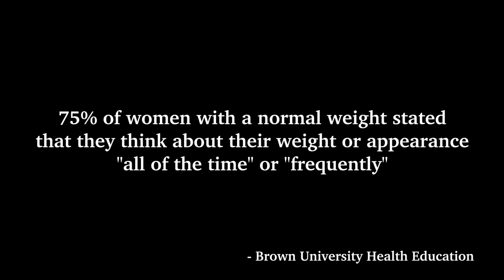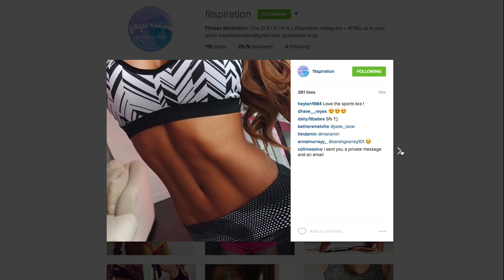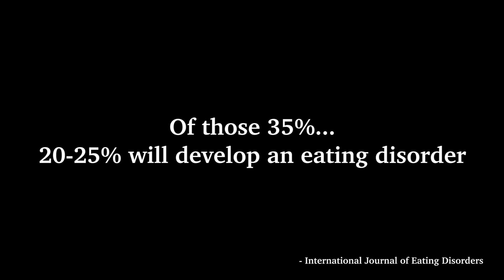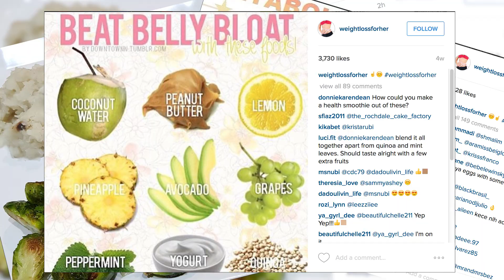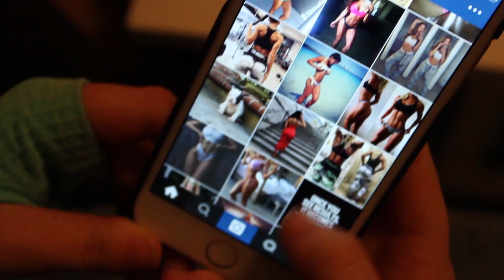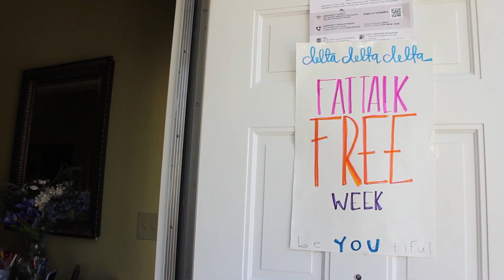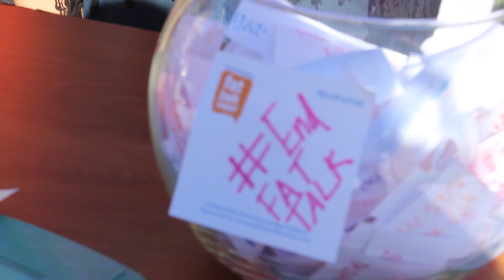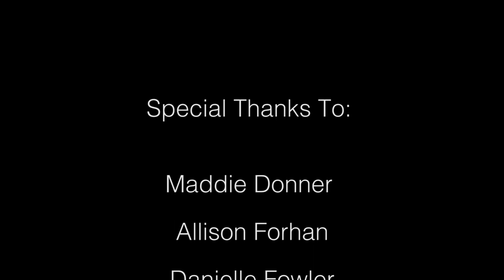Beyond The Image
Positive body image is a constant struggle for many college women. Beyond The Image explores the culture of body image at Elon University and the effect of the social media trend "fitspiration."